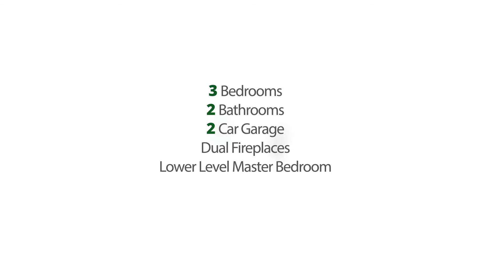SOLD - BACKS TO CHERRY CREEK TRAIL IN COTTONWOOD NEIGBHORHOOD (PONDEROSA AVE) PARKER, CO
SOLD - Backing to Cherry Creek Trail in Cottonwood Neighborhood in Parker, Colorado

Two fireplaces and charm throughout.  On end of cul-de-sac for privacy.

Homeowners love the Cottonwood neighborhood because of its location with proximity to 470, Denver Tech Center, shopping and dining.  To search for homes in the Cottonwood Community, go